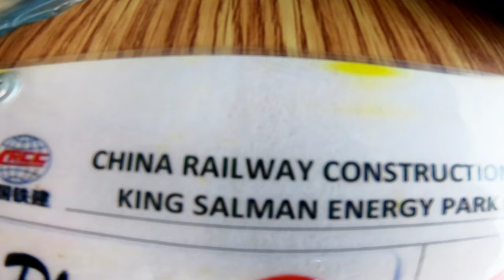China railway construction corporation Saudi Arabi, saudi arabia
hello everyone in this video I am cover
China railway construction corporation Saudi Arabi, saudi arabia china china saudi arabia xi jinping saudi arabia visit xi jinping saudi arabia trip xi jinping visit saudi arabia xi jinping saudi arabia news saudi arabia developing its own ballistic missiles saudi arabia travel. made in china crcc company working in railway track in Saudi Arabia